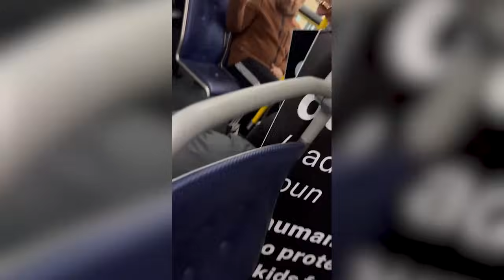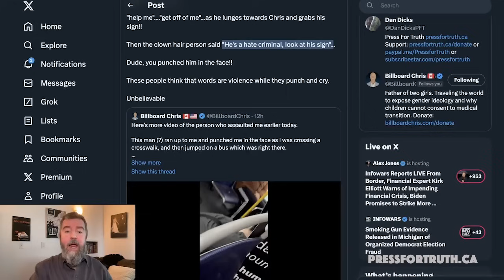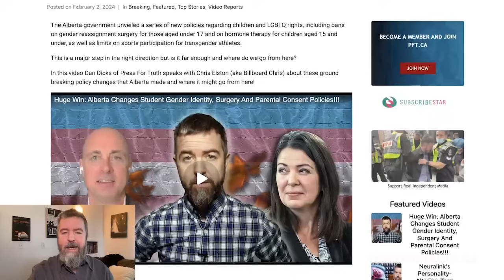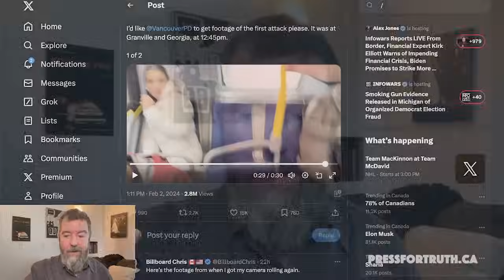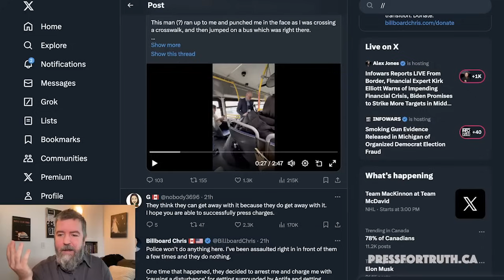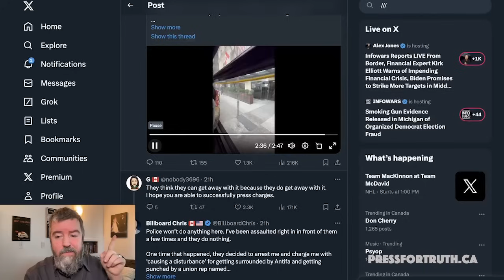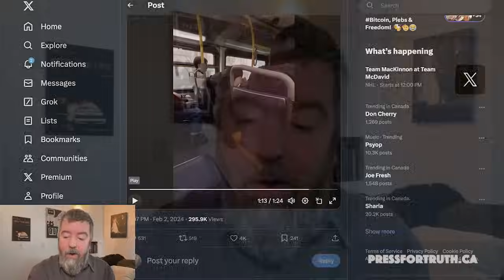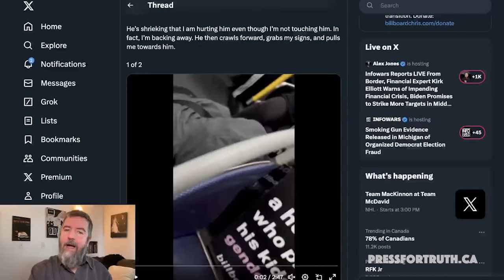SUCKER PUNCH To The Face Goes BAD For Transgender Person As Billboard Chris CONFRONTS Assaulter!!!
Yesterday while walking across an intersection in Vancouver BC Chris Elston (aka Billboard Chris) was sucker punched in the face by a violent transgender person who attempted to flee the scene after committing the assault.

Chris immediately followed his assailant onto a bus in an attempt to identify his attacker at which point the bus driver and fellow passengers took the side of the attacker without knowing any details.

In this video Dan Dicks of Press For Truth covers the escalating attacks that are coming from the LGBTQ community on anyone who thinks rationally and speaks out about the abuse of children at the hands of these trans activists.

Huge Win: Alberta Changes Student Gender Identity, Surgery And Parental Consent Policies!!!